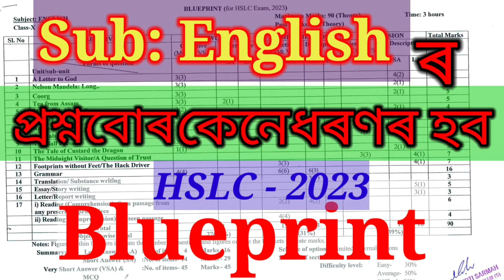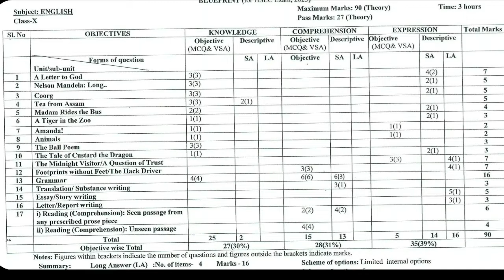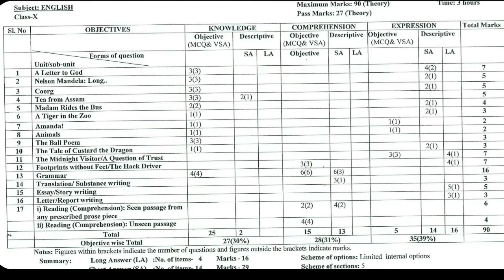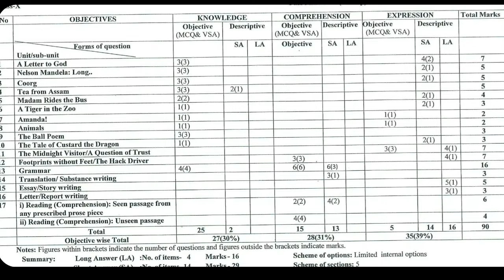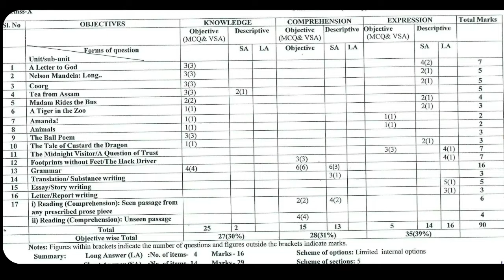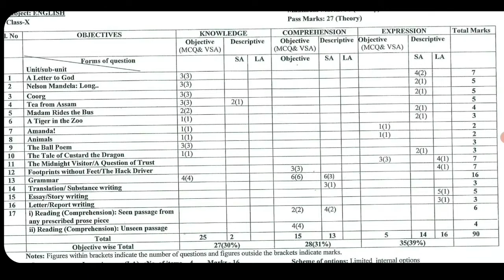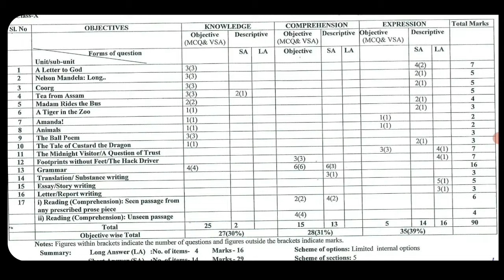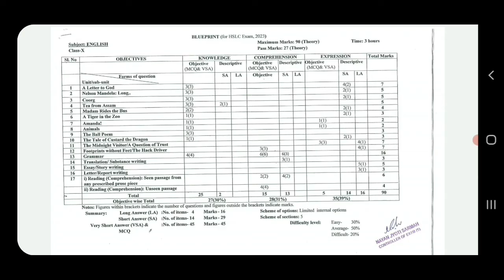19 August 2022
Blueprint for HSLC question paper